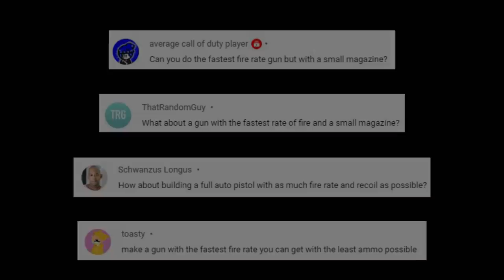Cursed Guns | Machine Pistol Edition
What's up everyone! Cursed Guns Machine Pistol Edition has come. As request by "Young Stride", "Captain Fordo", "CrimsonFlame 2007", "Schwanzus Longus", "The Big Red 21", "average call of duty player", "ThatRandomGuy", "toasty", "SpaceMonty" and "Eigriv Tupaz", also this pistol is Mauser C96 in real life. Hope you all like it! :)

Another Special thanks to George Salonikh for the great inspiration for me into making this video.